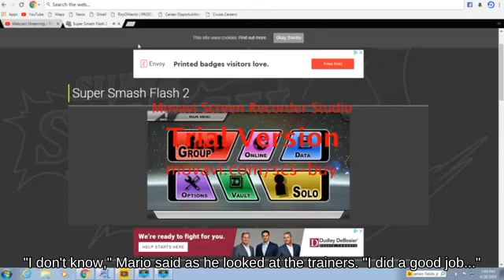Tether Recovery Ryu on Wrecking Crew against Wavedash Chrom SSBM